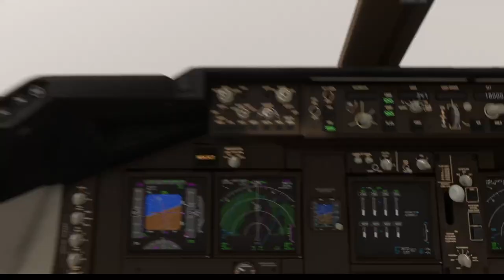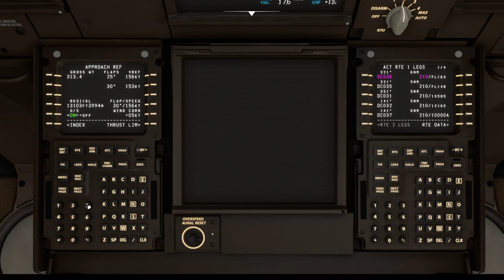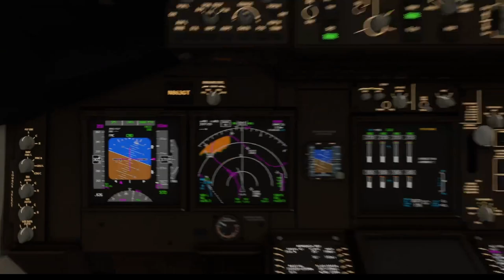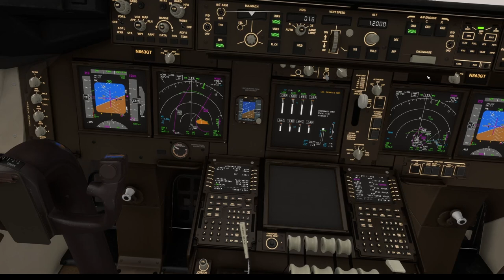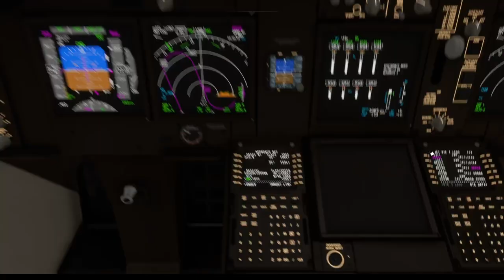[MSFS] POOR VISIBILITY INTO Incheon | Asobo /Working Title 747-8 | VATSIM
So I Flew into Incheon from Hong Kong  today, had bad visibility, the landing wasn't great either.  But i hope you enjoyed the arrival.

Cheers!